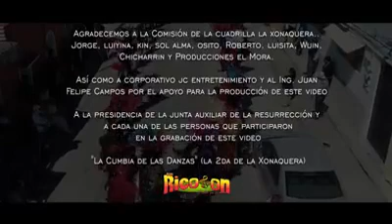VIDEO OFICIAL " La cumbia de las Danzas Grupo Rico son